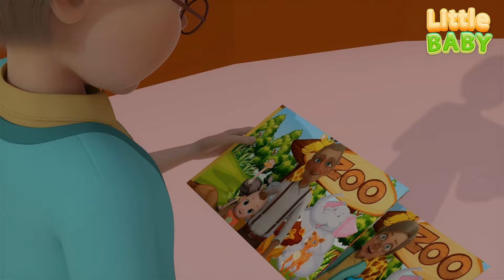Baa Baa Black Sheep + More Nursery Rhymes & Kids Songs | Little Baby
Welcome to Little Baby, a YouTube channel that provides an exciting and educational collection of nursery rhymes and kids songs. Our channel is dedicated to engaging children through music and fun animated nursery rhymes in 3D.

At Little Baby, we believe in the power of music to help children learn and grow. Our carefully curated selection of nursery rhymes and kids songs feature catchy tunes, easy-to-learn lyrics, and colorful animations that help children develop their language skills, memory, and creativity. Each video is designed to make learning fun and entertaining for young viewers.

Join us today and let your child sing, dance, and learn with Little Baby!